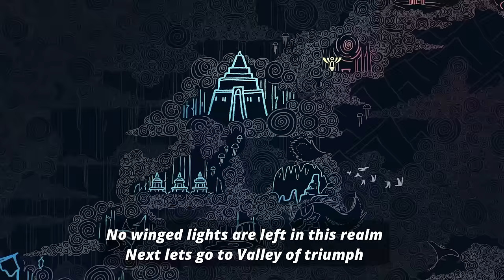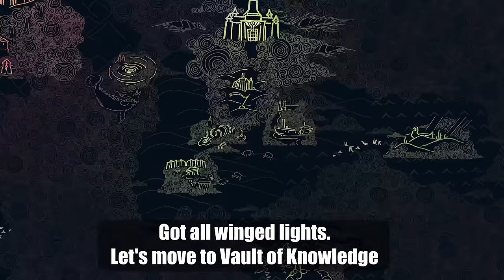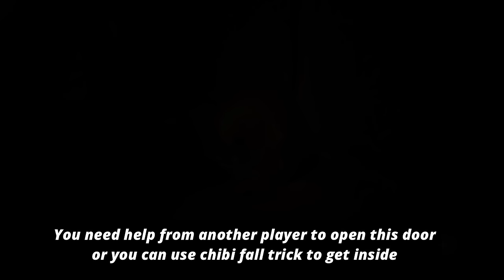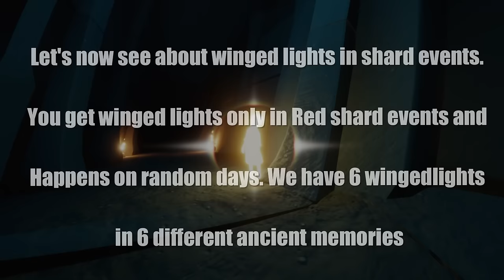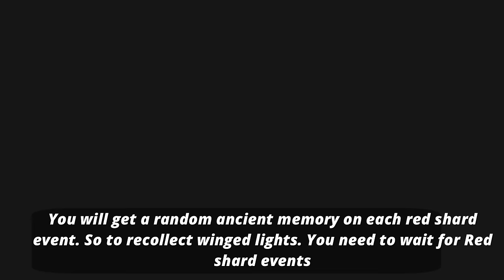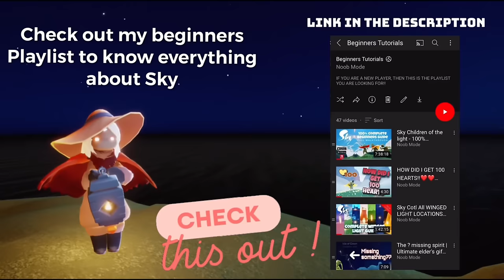Sky Cotl All WINGED LIGHTS LOCATIONS - New Updated Version | Beginners Guide | Noob Mode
In this video, I will show you all winged light locations through out all sky realms.
Updated till Season of Moments
9th Aug 2023 Update. There are totally 116 lights through out sky. Isle - 9 (including trials), Daylight prairie - 21+3 (Moments)  Hidden forest - 19 (incl. Assembly,flight)  Valley - 11+ 5 (dreams) + 1 (Performance), Wasteland - 14 + 2 (Abyss) + 2 ( Enchantment), Vault - 8 + 3 (TLP) + 1 (Remembrance),  Eden - 10 and Orbit - 1. 6 from shattering ancient memories *My remaining stars - Wingbuffs from non seasonal spirits, returning spirits and travelling spirits.
To know more about Sky children of the light:
Sky children of the light ios/android walkthrough gameplay
Noob Mode